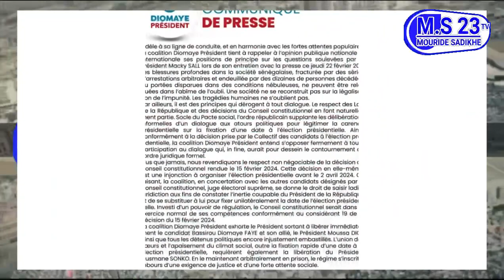Urgent Dialogue du President Macky Sall Diomaye Faye décide de faire…